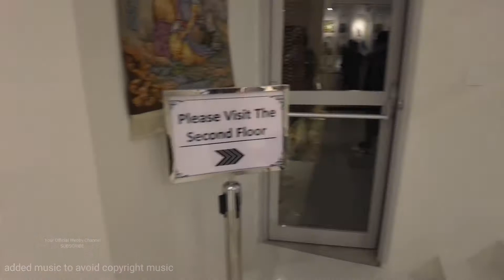Iran Pavilion Expo 2020 🇮🇷 - EXPO 2020 DUBAI (2021)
Iran Pavilion 🇮🇷 مرحبًا بكم في معرض جناح جمهورية إيران الإسلامية 2020 | Unedited | EXPO 2020 DUBAI

Islamic Republic of Iran Pavilion
A blend of traditional and contemporary architecture

An ancient and stable civilisation, a welcoming nation

The pavilion will showcase Iran's economy, social development and culture. It will highlight peaceful coexistence and showcase Iran’s ancient civilisation and traditions, its rituals and its people.

Iran is home to one of the world's oldest civilisations, with historical and urban settlements dating back to 7000 BC.

The Naqsh-e Jahan Square in Isfahan is one of the largest city squares in the world and a UNESCO World Heritage Site.

Iran was home to some of the most significant physicians, astronomers, thinkers and writers of the Islamic Golden Age, like Muhammad ibn Zakariya al-Razi, a polymath, physician, alchemist and philosopher.